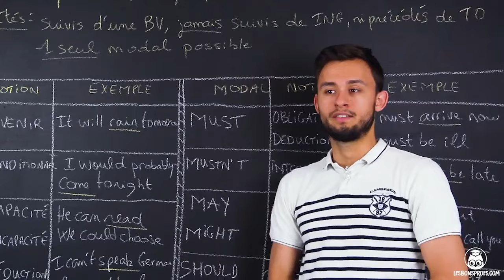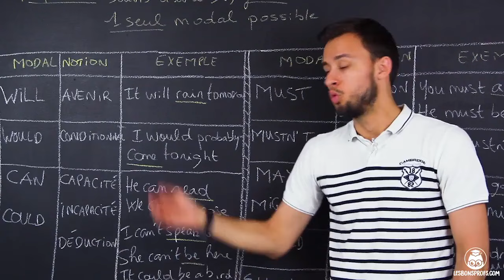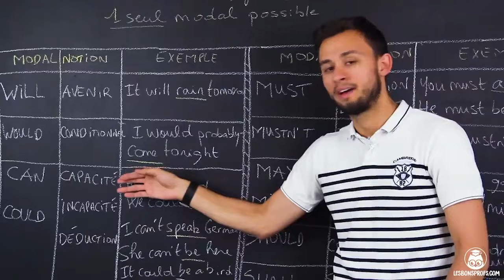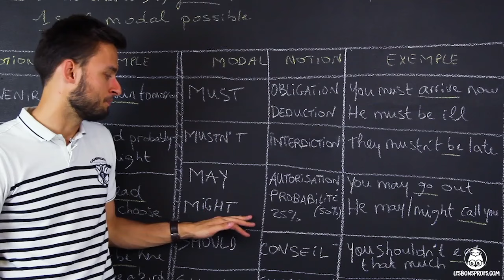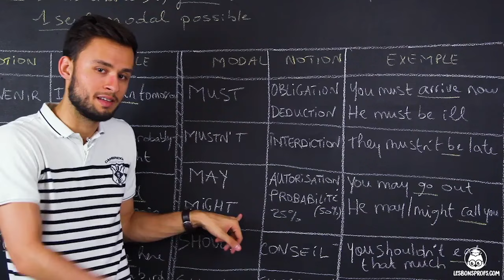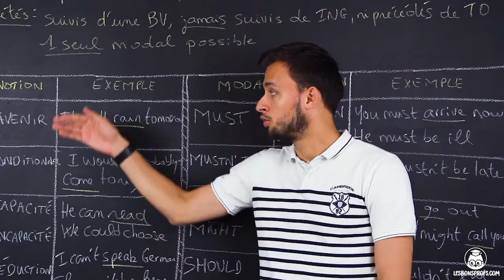Les modaux - Anglais - Les Bons Profs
Retrouvez TOUTES les vidéos d'Anglais sur notre L’inscription est gratuite !